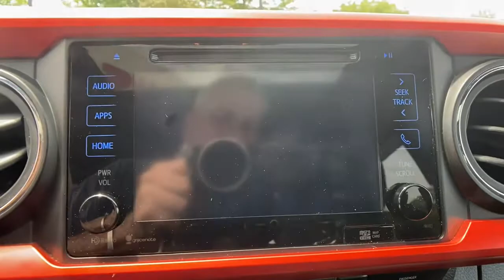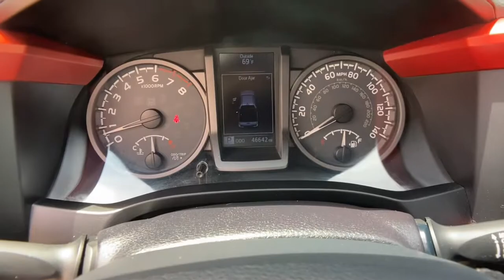2016 Toyota Tacoma Ashburn, Manassas, Chantilly, Vienna, Springfield, VA A81837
Used 2016 Toyota Tacoma available at Browns Dulles Nissan in Ashburn, Virginia. Servicing the Manassas, Chantilly, Vienna, Springfield, VA area.
2016 Toyota Tacoma 4WD Double Cab V6 AT TRD Sport (Natl) - Stock#: A81837 - VIN#: 3TMCZ5AN7GM009618

Recent Arrival! Clean CARFAX. Black 2016 Toyota Tacoma TRD Sport V6 4WD 6-Speed Automatic V6 4WD.&lt;br&gt;&lt;br&gt;&lt;br&gt;Awards:&lt;br&gt;  * 2016 KBB.com Best Buy Awards Finalist   * 2016 KBB.com Best Resale Value Awards